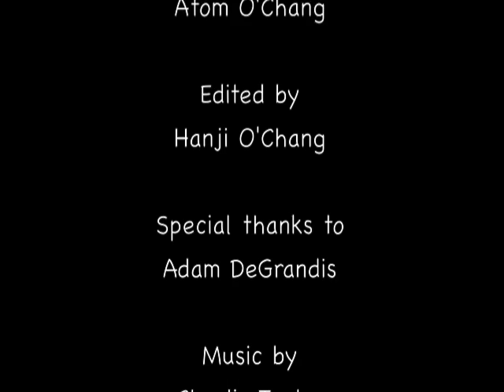Temp Tales- Meat Recall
All new original animation series from the State of Maine.